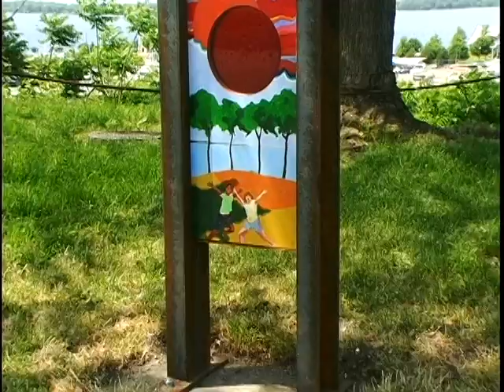Erie and Asbury Woods Nature Center Trails - Let's Move Outside! Erie County Recreational Passport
In 2012, Erie Yesterday partnered with the Erie County Department of Health and VisitErie to bring to the community the Let's Move Outside! Erie County Recreational Passport. The initiative, combines outdoor recreation, art and history in a fun way to motivate people to be active and lead healthy lives. The LMO! Passport is a county-wide program; it is a local response to First Lady Michelle Obama's call for counties, cities, churches, museums and gardens to join the national Let's Move! campaign addressing the obesity epidemic.  Local artist Tom Ferraro worked with 175 kids to design and build ten pieces of public art which have been placed along ten walking trails in Erie County.  The public is encouraged to walk, run or bike all ten trails, learn a little of the history of the trail community and find the public artworks (a.k.a. trail markers). An online contest enables trail goers to win a bike, kayak, weekend stay at the YMCA's Camp Sherwin and more. (Video provided by Lilly Broadcasting, Erie, PA.)